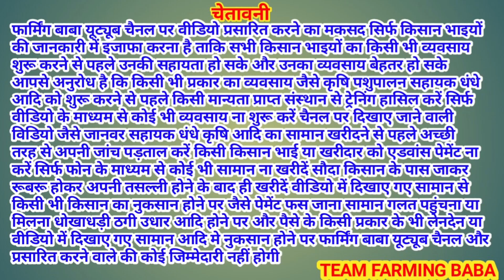पित्ते में पथरी ना होती तो बताता तुझे live_sauda bhagiwandar gulab sidhu mandi